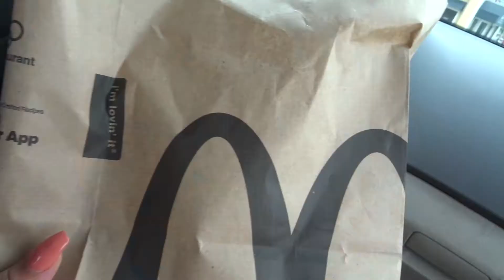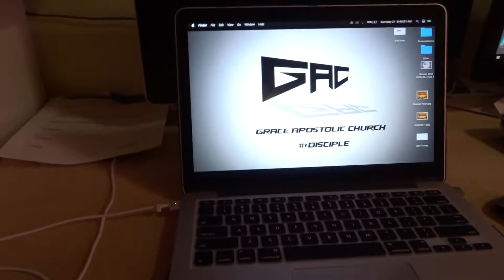Our First Official Weekend Vlog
Thanks so much guys for tuning in to our first official weekend vlog!
We kept it short and sweet on this one, because we only shot one day.
A quick glimpse on what goes on on a normal Sunday.
The content is only going to get better as well as the editing.
Let's go on this journey together.

Ben: @ben_or_mrcoleman
Tanaye: @thats_mrscoleman

Our Church Info:
Grace Apostolic Church
Bishop Earnest L. Pendleton, Pastor